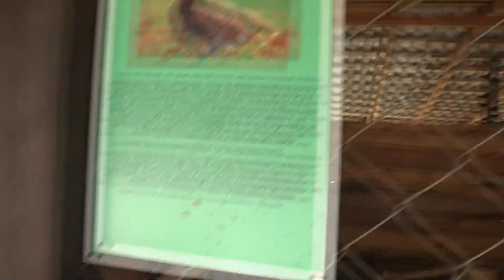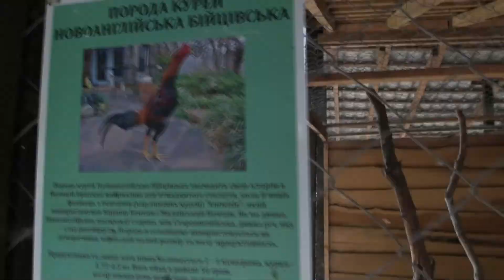ЗООПАРК в «ДОЛИНЕ СТРАУСОВ». ЯСНОГОРОДКА (Ostrich Farm. Yasnogorodka. Ukraine) (4)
Ясногородская страусиная ферма находится в 30 км от Киева в сторону Бышева. За один визит получится посетить сразу 3 зоопарка: со страусами, контактный с домашними животными и мини-зоопарк. Страусы — причина, по которой сюда постоянно съезжается большое количество туристов. Общая площадь страусиной фермы составляет 18 га, из которых 2 га занимают павильоны с экзотическими птицами. На одного самца обычно приходится 2-3 самки. А если наведаться на ферму в период с мая по сентябрь — можно понаблюдать за маленькими страусятами. При желании, можно заказать 30-минутную экскурсию на Ясногородскую страусиную ферму в сопровождении опытного гида. Он расскажет интересные факты о птицах и научит правильно приближаться к ним. Страусы достаточно забавные птицы, они одним ударом убивают лошадь. Ясногородская страусиная ферма насчитывает более 500 голов страусов от самых маленьких до совсем взрослых. Живут страусы до 70 лет. Возраст птицы тяжело узнать, поэтому на них крепят бирки с датой рождения. Глаза страусов достаточно большие и весят как куриное яйцо каждый. В это время у них брачный период. Цвет клюва и область вокруг глаз имеет красный окрас. Характер особо восприимчив. У маленьких страусят перьевой покров похож на иголочки, а они – на ежиков. Семья птиц в основном состоит из страуса и пяти страусих. Но, не смотря, на это на яйцах сидит папаня страус. Чтобы забрать яйца с гнезда, рабочие выдумали интересный манёвр. Один человек отвлекает страусих, а второй быстренько заскакивает в загон и забирает яйца.